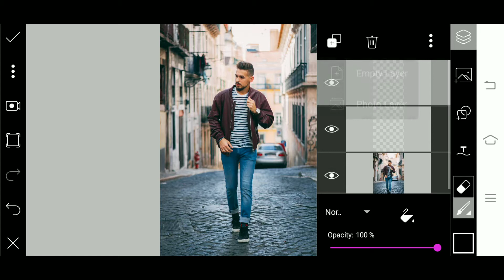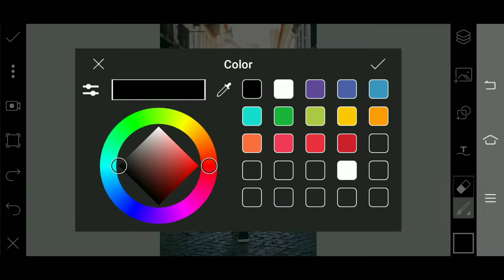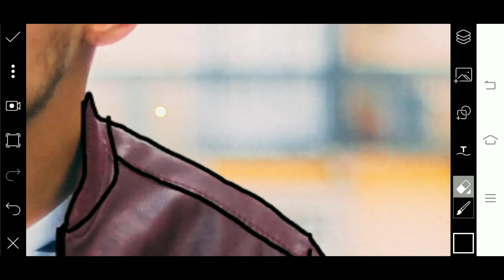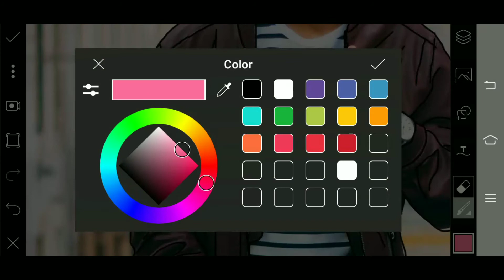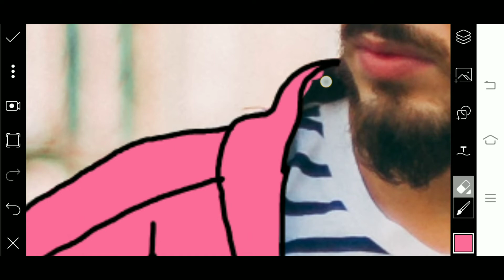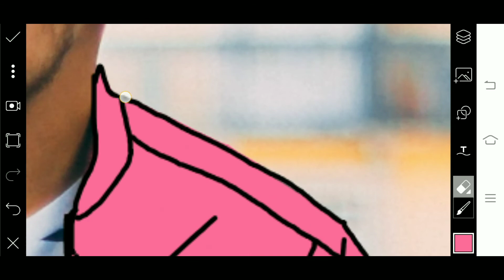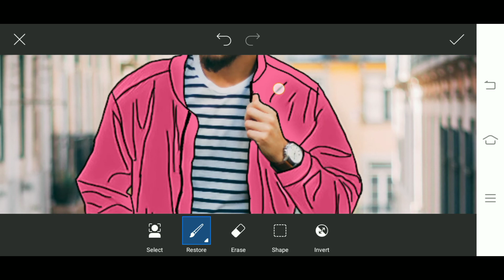CARTOON JACKET EDITING TUTORIAL | PICSART PHOTO EDITING TUTORIAL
BACKSOUND FROM AUDIO MUSIC LIBRARY

Photos:
Man : by Unplash Apps

Arquiza Editz

CHECK IT OUT MY CHANNEL FOR MORE